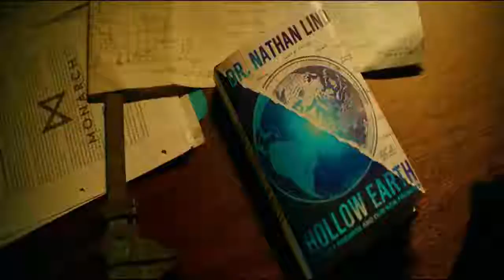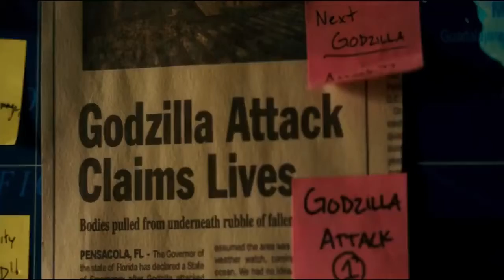Godzilla vs. Kong (2021) Film Explained in Hindi/Urdu Summarized हिन्दी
Godzilla vs Kong (2021) Thriller movie explained in Hindi Urdu. The American Action Thriller film “Godzilla versus Kong: One will fall” story summarized with a complete ending in हिन्दी explanation. The plot is about two monster titans who have been known enemies of each other for many years. The first giant is King Kong who lives inside a safe and hidden tech tomb. This oversize ape likes a little orphan girl very much and accepts everything she says. Many people are protecting Kong, the army also takes care of this gorilla. But they don't know anything about sea creature Godzilla where he is. Out of nowhere, one day Gojira a.k.a Godzilla moves towards the city in a very angry manner and starts hurting everyone. Only Kong is the one who could compete with this enraged Godzilla. So, Kong starts to match with this and both of them have a very strong fight. Both titans show their strength to each other for the right of the real king.

But another big issue is created when a scientist's intelligence research comes out, which is a dangerous living machine named Mechagodzilla. He has powers like atomic breath, beyond which even our hero giants cannot do anything. Both Godzilla and Kong battle against the Mecha-godzilla, and after a lot of difficulty, they are able to defeat him. The clash that takes place between these Titan Monsters is very much epic. You should watch this movie.

Godzilla vs. Kong is a 2021 American film directed by Adam Wingard. (Full Thriller Movie Explained in Hindi). I would say that this sequel is also one of the best films of its universe and Its unexpected ending makes us all happy. This film satisfies the super monster fan with an interesting story and destructive thrills through the movie. For example we also see Ape and lizard go toe-to-toe, but one will fall. Basically, this is the Fourth part of this series and I feel good about the visual experience of this film as everything is happening in reality. It is entertaining as well as frightening to watch.

Credits:
Images and footage Source: Toho and Warners
Director: Adam Wingard
Screenplay or written by: Eric Pearson and Terry Rossio

godzilla vs kong bookmyshow
godzilla vs kong movie download in hindi filmyzilla
tamilyogi godzilla vs kong
godzilla vs kong movie download 480p
godzilla vs kong full movie download in hindi filmywap
godzilla vs kong yts
godzilla vs kong download link
godzilla vs kong full movie download in hindi 480p
godzilla vs kong ticket booking
godzilla vs kong full movie download in tamil isaimini
godzilla vs kong full movie download in hindi 480p filmyzilla
godzilla vs kong telegram link
GODZILLA VS KONG
Godzilla vs Kong full movie in Hindi
Godzilla
Kong
Godzilla vs Kong movie explained
Mecha Godzilla
how powerful is Kong
how powerful is Godzilla
who is best Kong or Godzilla
is Godzilla powerful than Kong
is Kong powerful than Godzilla
Godzilla vs Kong ending explained
Godzilla vs Kong ending explained in Hindi
Godzilla vs Kong in Hindi
Godzilla vs Kong full movie story
Godzilla vs Kong full movie story in Hindi
who is most powerful Titan
Godzilla vs Kong full story explain
Godzilla vs Kong full story explain in Hindi
In Hindi.